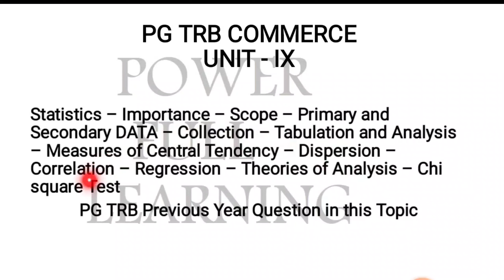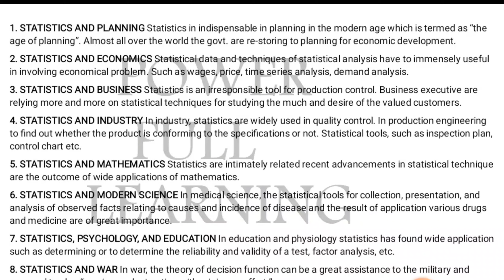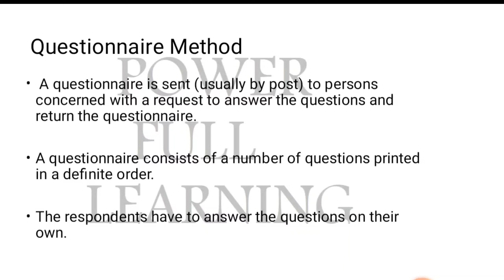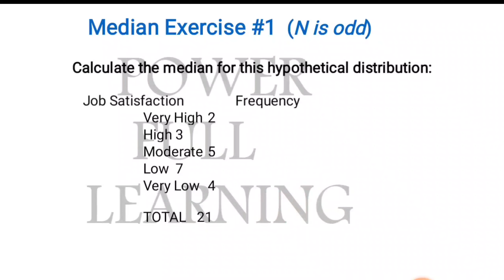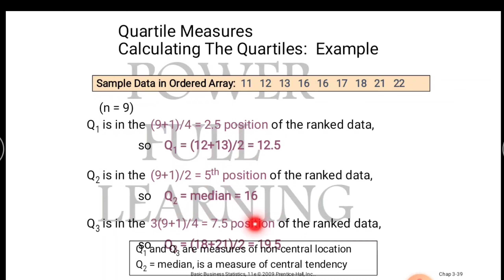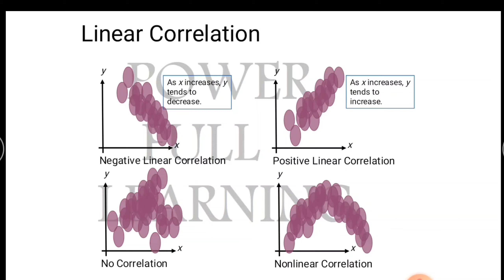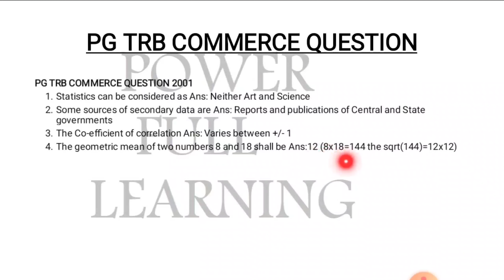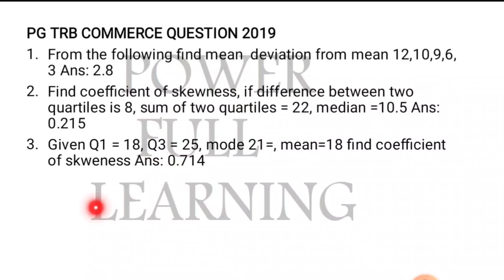PG Commerce UNIT IX - Statistics and PG TRB Previous Year Question in this Topic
Statistics –
 Importance –
Scope –
Primary and Secondary DATA –
Collection –
Tabulation and Analysis –
Measures of Central Tendency –
Dispersion –
Correlation –
Regression –
Theories of Analysis –
Chi square Test
PG TRB Previous Year Question in this Topic